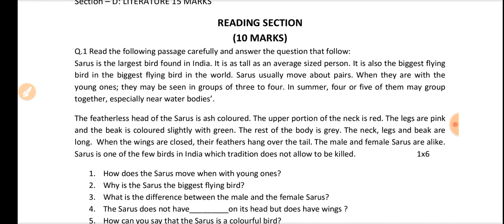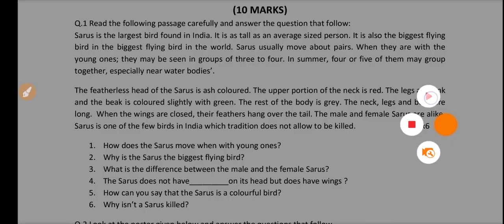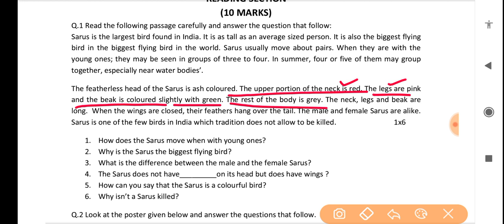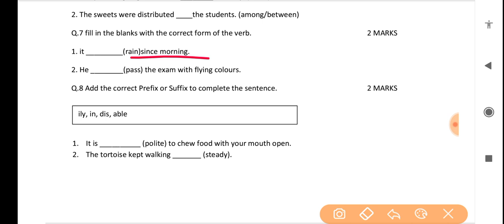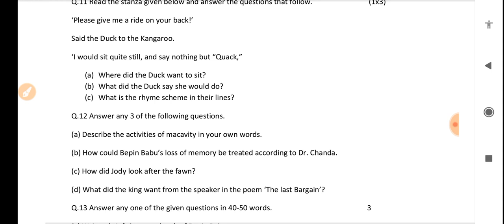Class 8 English sample paper for Annual exam कक्षा 8 sample paper for practice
doe news
cbse news update
smart knowledge
smart study